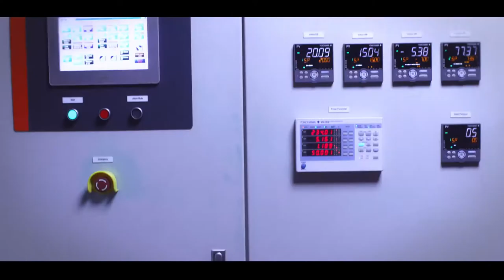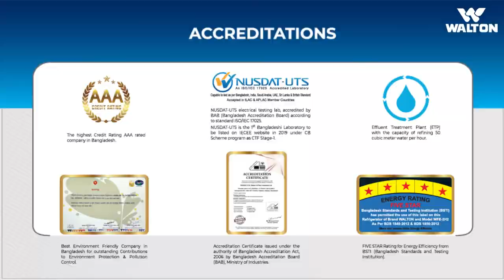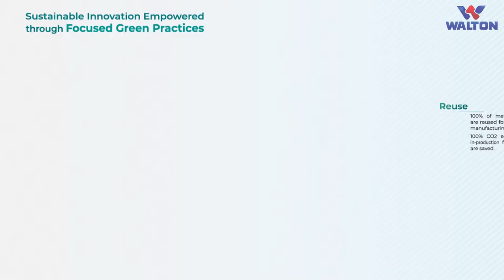Walton INTELLIGENT Factory Operation Story | Ensuring product quality is Walton's ultimate goal.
Walton is committed to manufacturing various Electronics, Home Appliances, Kitchen Appliances & Electrical Appliances products through innovation and technological progress. It is constantly striving to improve the lifestyles of people providing the best quality products with extraordinary performances. It always pays utmost attention to the customer’s need, choice, and satisfaction. Hence Walton is not only a name of a brand also the name of the trust. Ensuring product quality is Walton's ultimate goal.